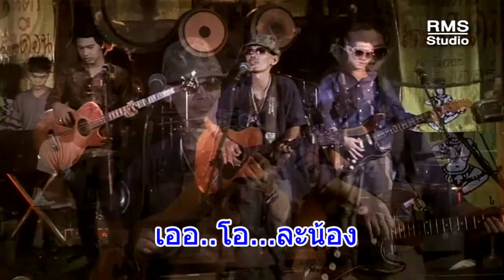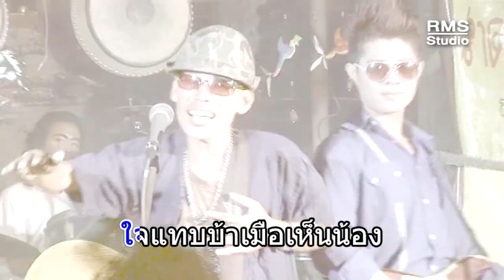เพลงรักแฟนเพื่อน - นาวิน ภูมี - เพื่อชีวิต-หมอลำ - อัลบั้มนักร้องพเนจร